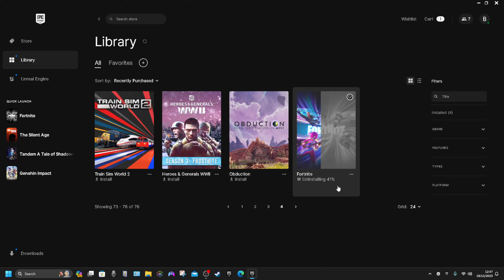how to fix the movement in fortnite in chapter 5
how to fix the movement in fortnite